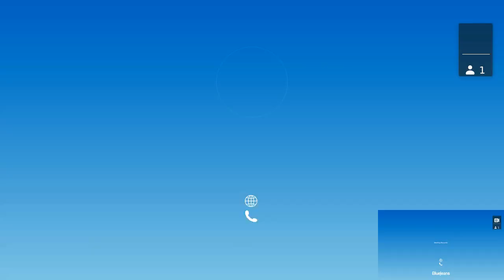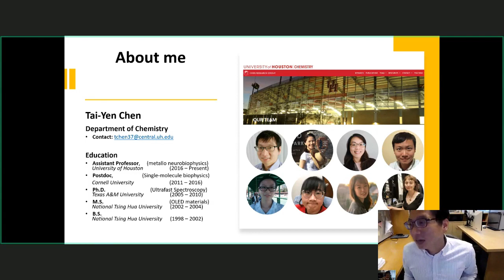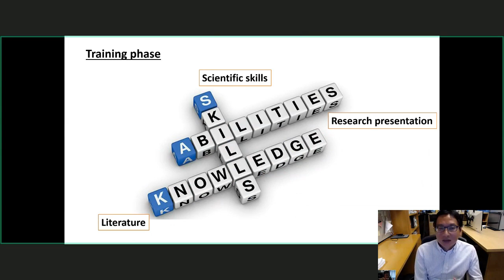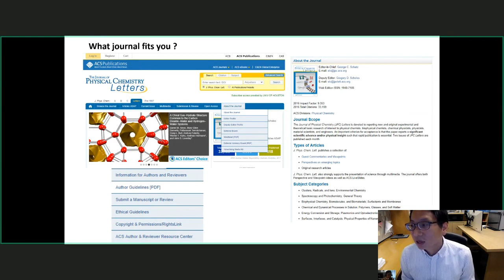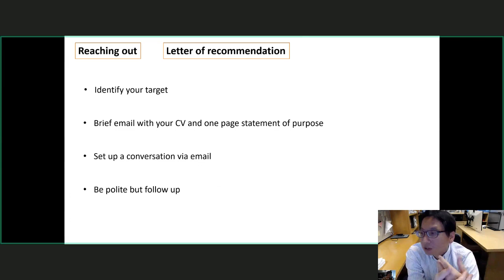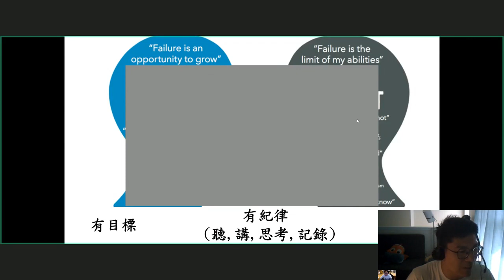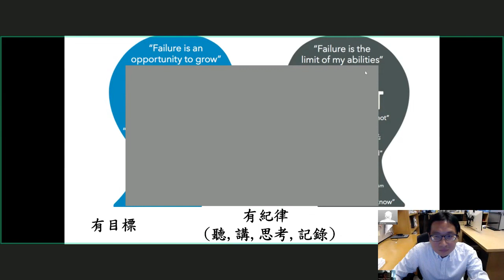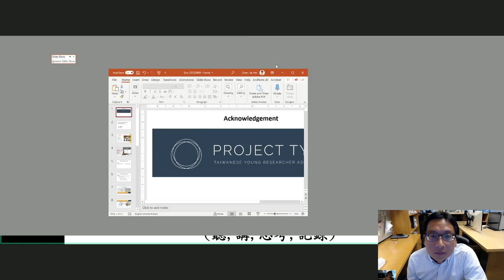【Tyra特別演講 2022】如何有成功的博士生涯（博士班後期） How to have a successful Ph.D. career: for senior PhD (22)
作為 博士候選人，您正式踏入博士 學位旅程 的後半段。在這個階段，您應該已經掌握了所有的技術能力，對自己的領域有良好的知識。本次研討會將討論 畢業 前的一般兩年計劃。具體而言，我們將聚焦於與您的指導教授合作，高效地將您的研究成果轉化為 科學論文 。同時，我們還將討論建立專業聯繫、尋找 博士後 或 產業工作 機會的一般方法。

Speaker: 陳泰延(Tai-Yen Chen) Assistant professor, University of Houston

Abstract:
Being a Ph.D. candidate, you officially enter the second half of your Ph.D. journey. At this stage, you should have mastered all technical skills and have good knowledge of your field. This seminar will discuss the general two-year plan before your graduation. Specifically, we will focus on working with your advisor to convert your research effort into scientific articles efficiently. We will also discuss general approaches to building professional connections for postdoctoral or industrial job opportunities.